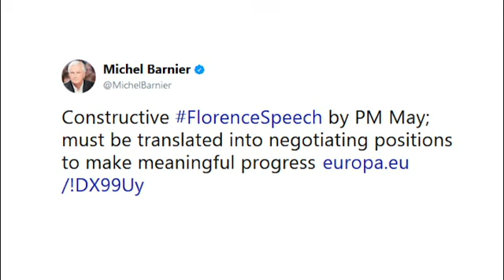La UE pide a May más precisiones sobre la aplicación del brexit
El negociador jefe de la UE para el Brexit, Michel Barnier, recibió el discurso de la primera ministra británica, con entusiasmo moderado. Tras agradecer el "espíritu constructivo" de Theresa May, en una serie de tuits, criticó la falta de precisiones de los negociadores británicos sobre las consecuencias concretas del discurso de la primera ministra.

Le négociateur en chef de l'UE Michel Barnier a salué vendredi "l'esprit constructif" du discours sur le Brexit ... pic.t…